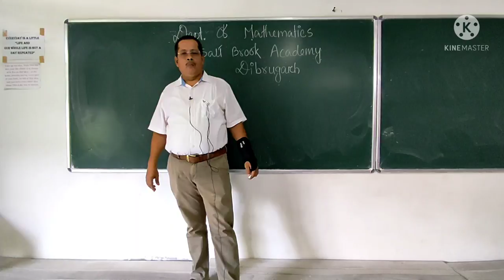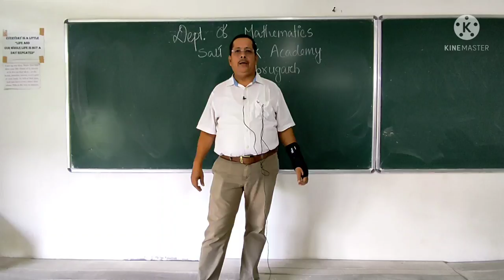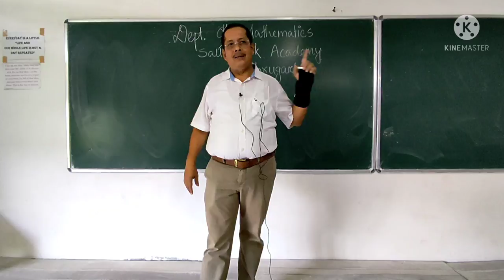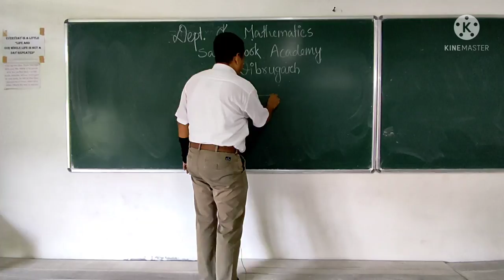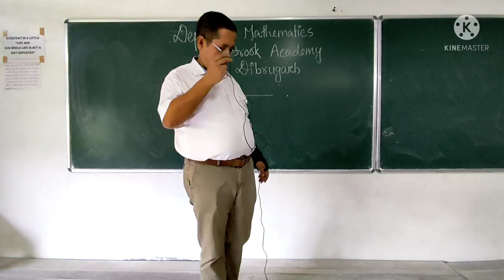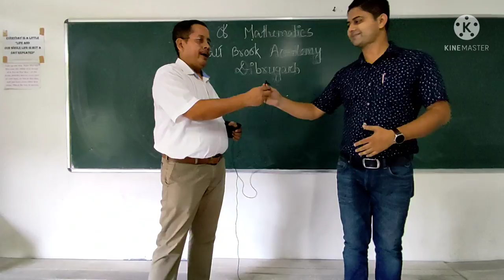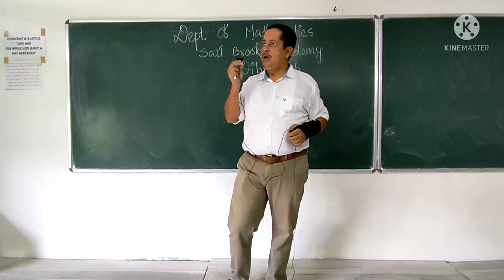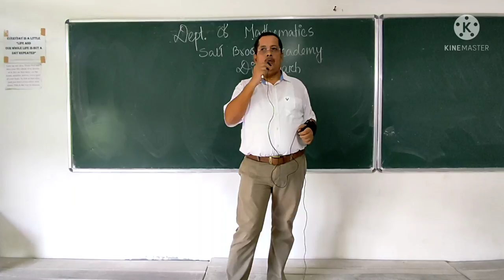Welcome to SBA by Mathematics Department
Welcome speech